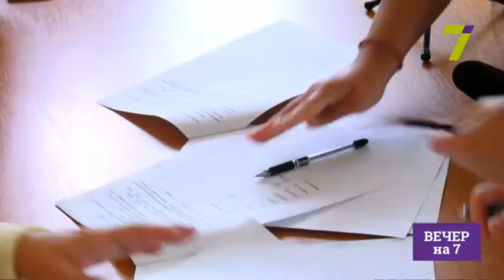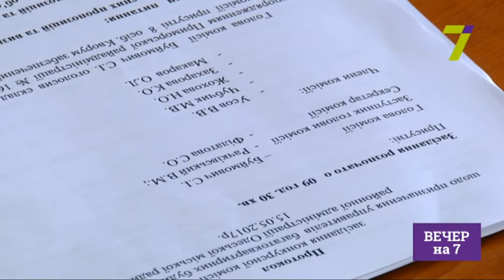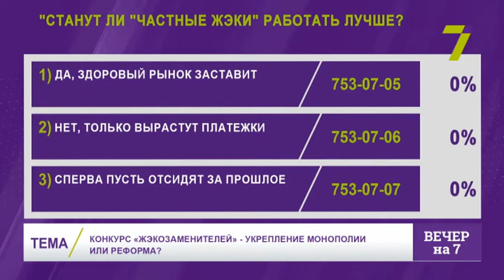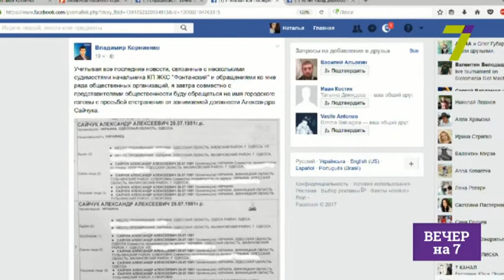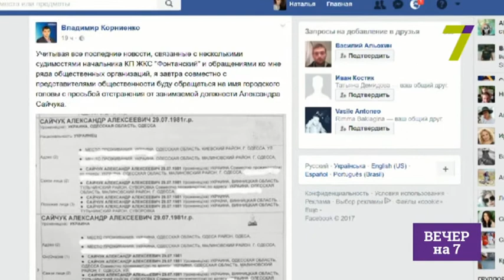Конкурс «ЖЭКозаменителей» - укрепление монополии или реформа?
Виктор Шатов - член городской организации «Демальянс»

Юрий Дьячекно - глава городской организации «Демальянс»

Эдуард Каражия - экономист